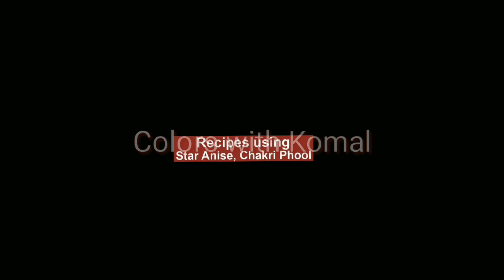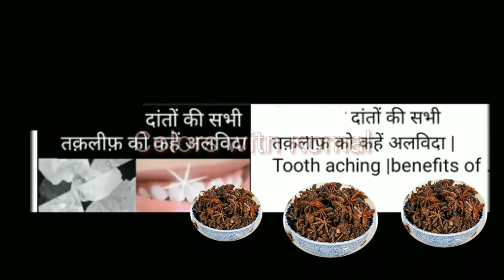शरीर की हर बीमारी का इलाज हैं चक्रफूल |Staranise (chakra phool) benefits and side affects in Hindi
शरीर और बालों की हर बीमारी का इलाज हैं चक्रफूल| star anise (chakra phool) benefits and side affects in Hindi

chakraphool ke fayde
chakraphool ke fayde Hindi me
Uses and benefits star anise
star anise ke beauty tips
Benefits of star anise
 chakraphool for face
star anise ke fayede in Hindi
Fair and glowing skin at Home
how to remove hair problems
star anise for pimples
health Benifits of star anise
 chakraphool for wrinkles
star anise for skin tightening
star anise ko face per kaise use kare
star anise for skin and hair
staranise se face pack kaise banaye
chakraphool vala nuskha
staranise ke fayde
star anise for hair
chakraphool face pack
staranise powder
Face Mask
star anise water treatment
chakrafool for skin

How to use star anise for skin
star anise for blackheads
star anise for spotlessface

Hack of star anise for skin
Health and beauty benefits of star anise
chakraphool for beautiful skin
chakraphool ke chamtkari fayde